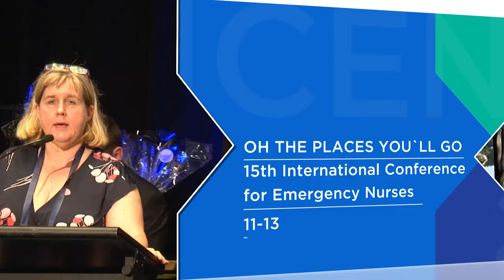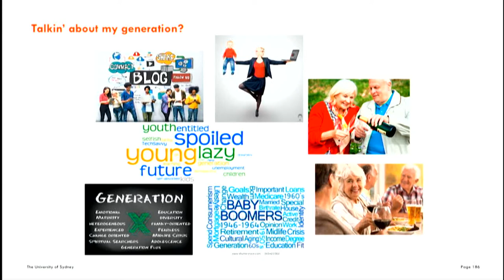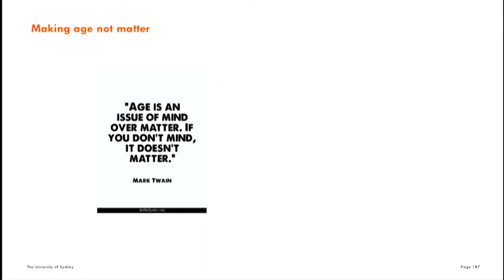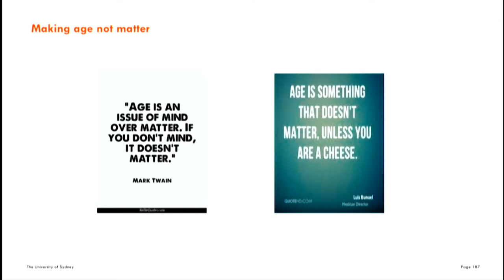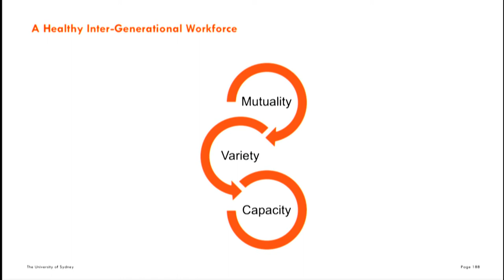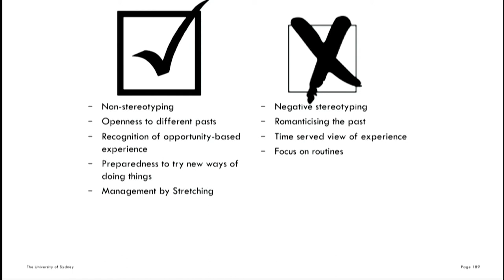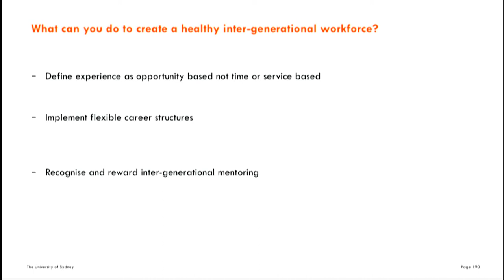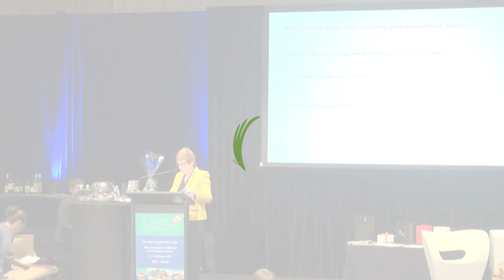DAY TWO Professor Leanne Cutcher OCT 12, 2017, Engaging and working with different generations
See who else was presenting...